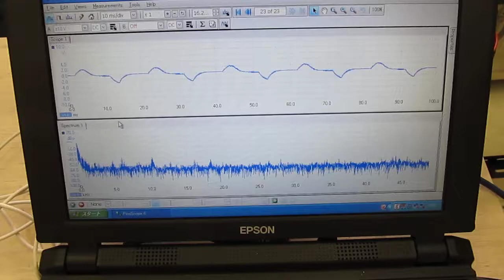超音波技術‹ガラス容器› Ultrasonic experiment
超音波技術‹ガラス容器›

間接容器の音響特性と液循環制御により、
「コントロール」できます。
その結果、目的に合わせた超音波の状態が実現できます。

さらに、超音波振動子の設置方法による、
　定在波の制御技術を組み合わせることで
　幅広い範囲の超音波伝搬状態が利用できます。

注：間接容器の音響特性は、超音波テスターで計測しています